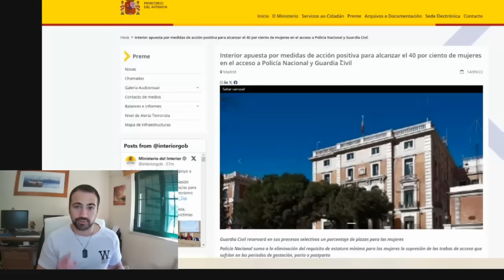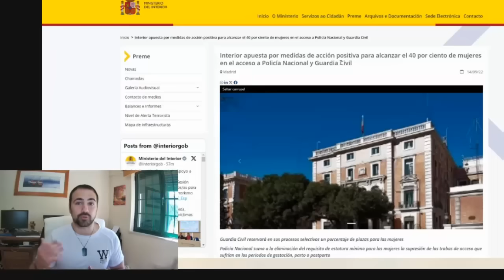2 MUJERES POLICÍAS se ENFRENTAN a un DELINCUENTE y… ACABA MAL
Y vamos a un 40% de cuota...